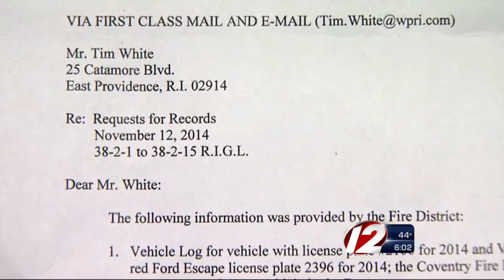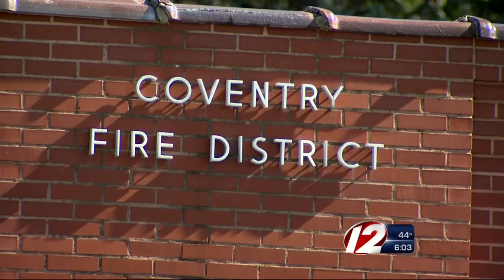Few answers in response from Coventry Fire District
Nearly two months after a records request, the Coventry Fire District responds.